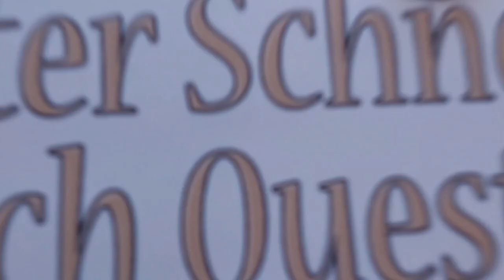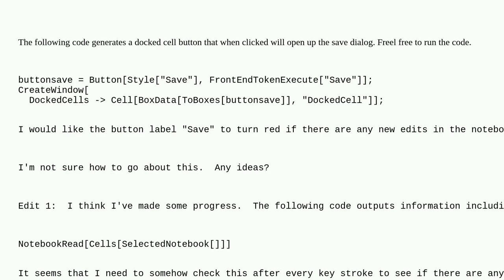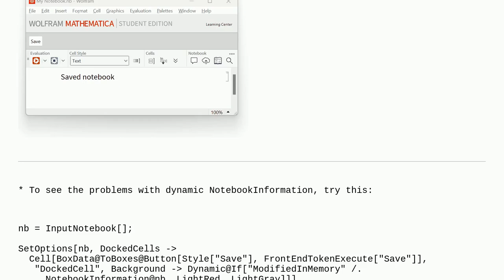Mathematica: Make My Own Docked Cell Save Button That Turn Red if the Notebook Has Any New Edits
Make My Own Docked Cell Save Button That Turn Red if the Notebook Has Any New Edits

A special thanks goes out to the community

  toolbar docked-cell button